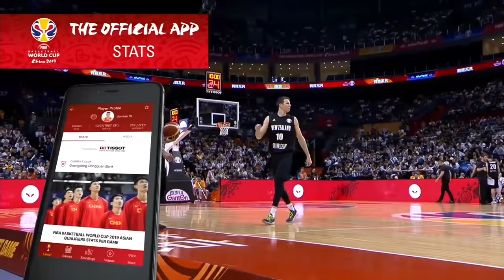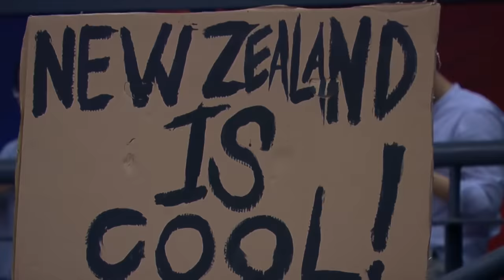Greece 🇬🇷 vs New Zealand 🇳🇿 - Classic Full Games | FIBA Basketball World Cup 2019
Enjoy the full game between Greece and New Zealand from the FIBA Basketball World Cup 2019 once again! Do you remember where you've seen it the last time?